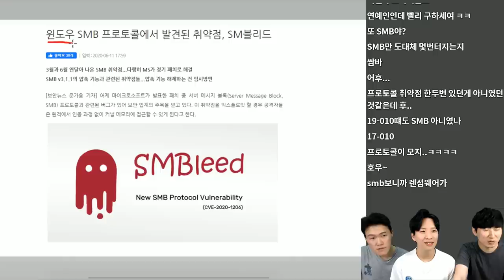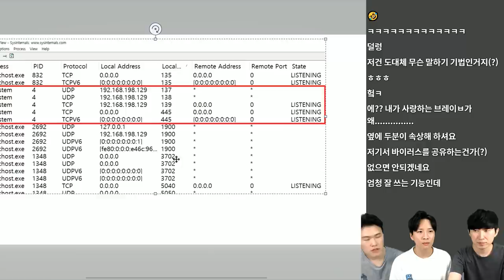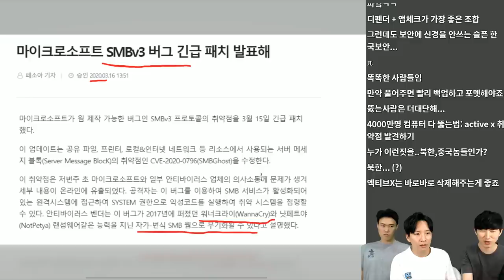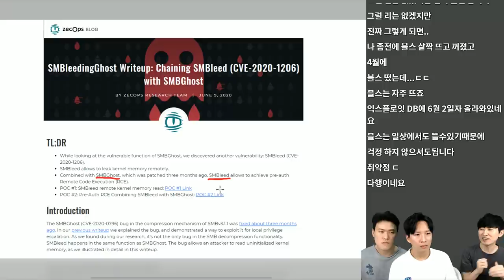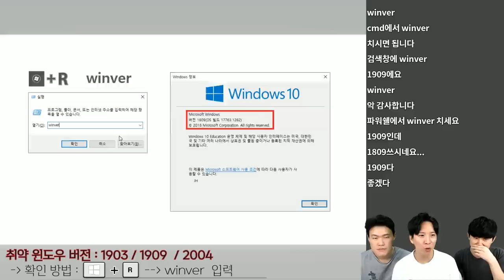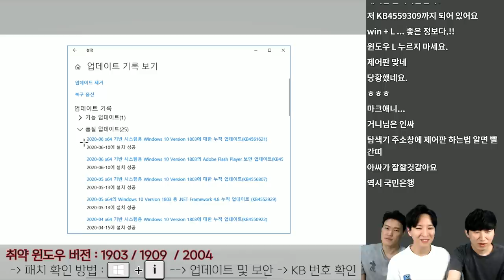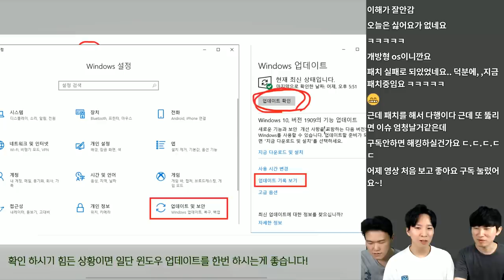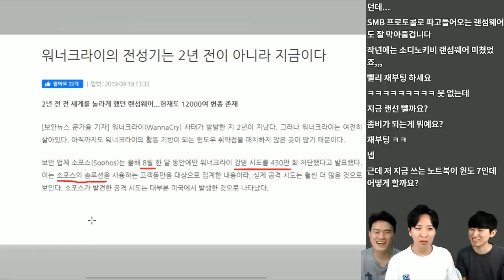👿해킹 위험👿 윈도우10 긴급 패치! 꼭 확인하세요..✔️ 제 2의 워너크라이 되나? | 🔴 테크트리 - IT 뉴스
테크트리 6월 둘째 주 두 번째 뉴스는 다시 스믈스믈 등장하는 워너크라이의 그림자.. 신종 취약점 SMBleed에 대해서 알아봤습니다.
자신들의 윈도우 버전과 패치를 꼭 확인하시고 좀비PC가 되지 않게 방어하세요!!

취약한 윈도우10 버전은 다음과 같습니다.
- v1903 / KB4560960 이전 패치
- v1909 / KB4560960  이전 패치
- v2004 / KB4557957 이전 패치

자신의 윈도우 버전과 패치일자를 확인하는 방법을 영상을 통해 확인하세요!

00:00 인트로
00:15 취약점 설명
08:30 영향을 받는 윈도우 버전
12:27 해결방법
13:40 삼성바이오 풀매수 논란
15:28 시청자 대량 탈주 사태